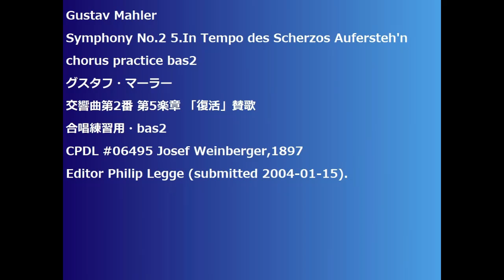Gustav Mahler Symphony No.2-5.In Tempo des Scherzos Aufersteh'n chorus practice bas2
Gustav Mahler
Symphony No.2-5.In Tempo des Scherzos Aufersteh'n
交響曲第2番 第5楽章 「復活」賛歌
合唱練習用・bas2
CPDL #06495 Josef Weinberger,1897
Editor Philip Legge (submitted 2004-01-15).